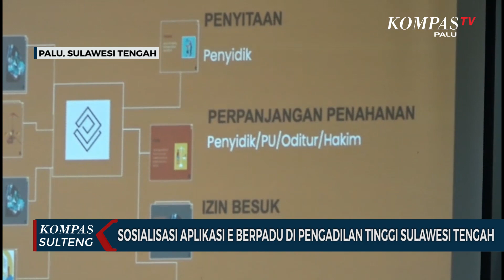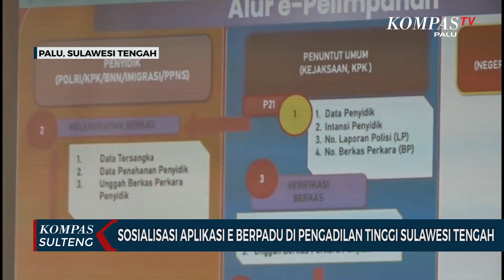Sosialisasi Aplikasi E Berpadu di Pengadilan Tinggi Sulawesi Tengah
PALU, KOMPAS.TV - Pengadilan Tinggi Sulawesi Tengah, melakukan sosialisasi aplikasi E berpadu atau elektronik berkas pelayanan terpadu. Aplikasi ini rencananya akan digunakan secara serentak pada bulan januari 2023 mendatang. Aplikasi ini bertujuan untuk memudahkan dan menyamakan persepsi antar penegak hukum, khususnya untuk wilayah Sulawesi Tengah.

Kegiatan sosialisasi ini berlangsung diruangan Pengadilan Tinggi Sulawesi Tengah dan di ikuti seluruh Pengadilan Tinggi Daerah yang berada di wilayah hukum Sulawesi Tengah. Kegiatan sosialisasi ini bertujuan untuk menyamakan persepsi antar penegak hukum dengan harapan Sulawesi Tengah nantinya dapat menerapkan E berpadu ini secara mandiri.

Aplikasi ini dikuncurkan pada peringatan ulang tahun Mahkamah Agung pada sembilan belas agustus 2022 kemarin.

Aplikasi ini memiliki beberapa fitur diantaranya, pelimpahan berkas pidana secara elektronik, permohonan ijin atau persetujuan penggeledahan, perpanjangan penahanan, permohonan izin besuk serta permohonan pinjam pakai barang bukti.

Dalam sosialisasi ini, Mahkamah Agung ingin mewujudkan digitalisasi administrasi perkara pidana dan memangkas prosedur panjang birokrasi .

Sementara itu Pengadilan Tinggi Kota Palu, secara keseluruhan telah siap untuk menerapkan sistem E berpadu ini, dan akan mensosialisasikan ke lembaga penegak hukum lainnya yang ada di Kota Palu, agar setiap proses perkara pidana dapat ditangani lebih singkat lagi.

Aplikasi ini, juga diharapkan dapat meningkatkan efektivitas dan efisiensi layanan perkara pidana bagi masyarakat pencari keadilan. Rencananya aplikasi ini serentak akan digunakan pada januari 2023 mendatang.